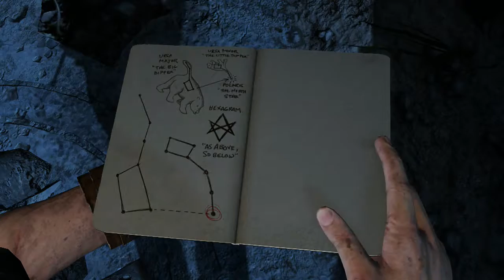Uncharted 3: Drake's Deception | Español | Capitulo 6 | "Fortaleza en el desierto"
Bienvenidos a una nueva aventura de este canal, de los  grandiosos estudios de Naugty Dog, seguimos nuevamente en la aventura con Nathan Drake en Uncharted 3 - Drake's Deception, ante la salida de Uncharted 4 quiero completar los juegos de la saga.

En esta ocasion descubriremos los inicios de Nathan Drake como ladron y la historia detras de Sir Francis Drake.

ATENCION / OJO:

1-º Mis vídeos no son guías de los juegos a menos que asi se indique en el titulo, generalmete son mis experiencia mientras disfruto de LOS VIDEOJUEGOS.

2-° Se que la mayoría de vosotros sereis mejores yo, pero esta es mi experiencia jugando asi que no me parece justo que me digan como tiene que ser mi experiencia, por ello mismo no le digo a nadie como tiene que jugar.

3-º No soy un cazatrofeos (solo los básicos) no pasa nada si no me termino el juego al 100%. Tan solo intento pasarmelo bien jugando y que vosotros paseis un rato entretenidos.

4-º No me gustan los TROLLS. Si no te gusta mi forma de jugar y crees que es una pérdida de tiempo ver mis vídeos, NO tienes que verlos. Así que existe cualquier comentario o falta de respeto hacia cualquier usuario, este será borrado. Y si veo alguna impertinencia o falta de respeto no dudaré en bloquear a nadie.

5-º Esto no quiere decir que no acepte consejos. Todo lo contrario, cualquier crítica que ayude a mejorar la experiencia es bienvenida.

6-º Agradezco de corazon que se tomen su tiempo en visualizar mis videos y vivencias.

7-° Tratare de traerles un video diario por lo menos de este gran hobby, en caso de no poder hacerlo por cuestiones de trabajo o personaes, les pido disculpar, pero quiero que sepan que trato de hacer lo mejor dia a dia.

Cuidaos y que esten de lo mejor!!!